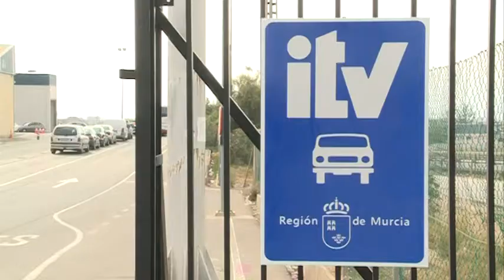08/03/2018 El PSOE han presentado una moción para la igualdad de oportunidades y salarios